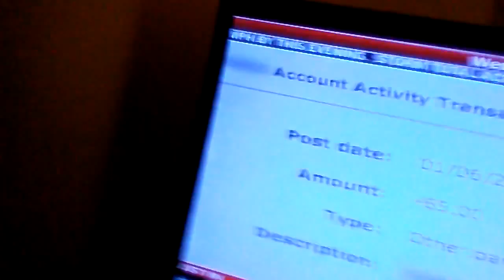Winter Storm viewing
Too much snow from a winter storm?